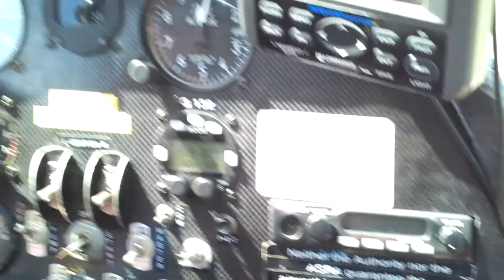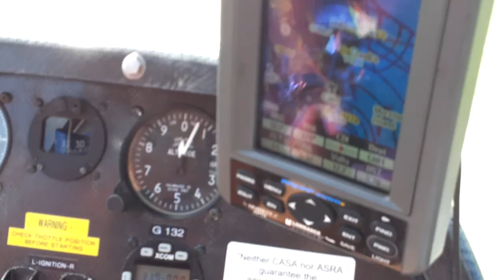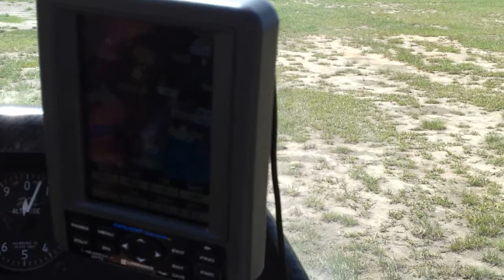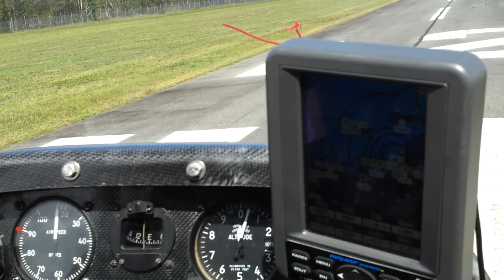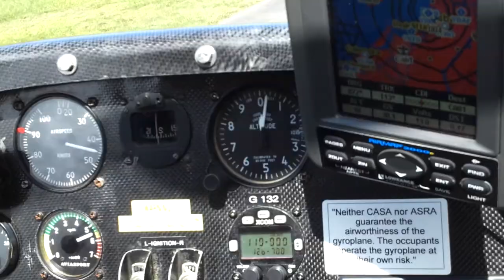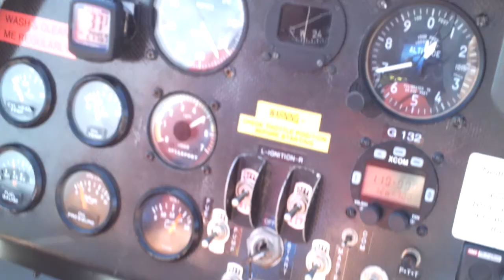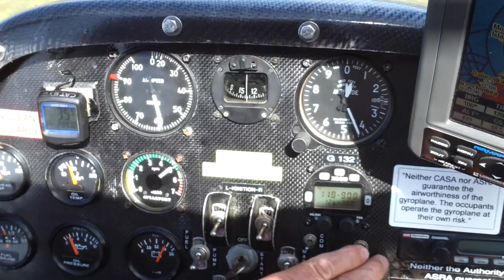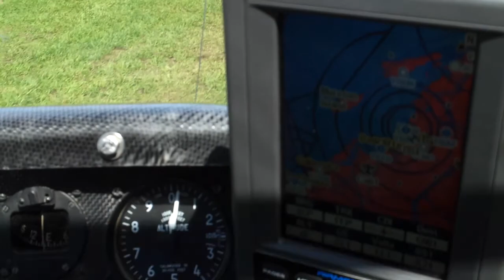A ride in a dual gyro at Caboolture.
My first ride in a gryocopter.
This was meant to be the day I decided to go ahead with gryo training or not.
It didn't turn out that way. This machine had so much shake (not normal) that I decided I need to fly something smoother before deciding.
Five days a week I think I will do it and the other two I'm not so sure.